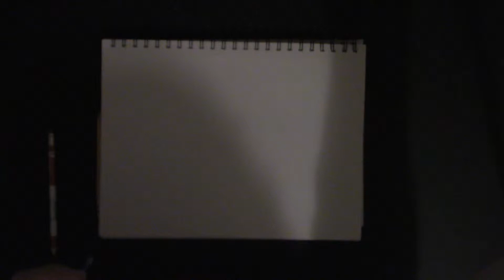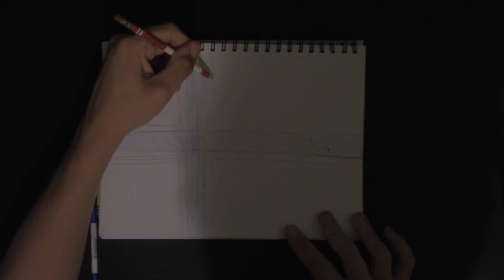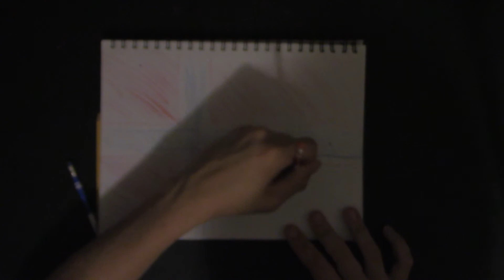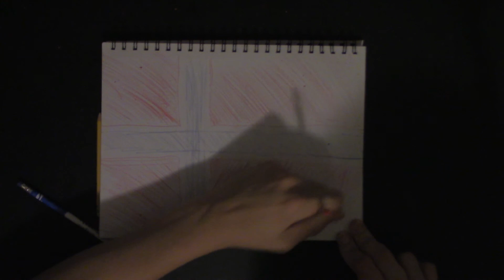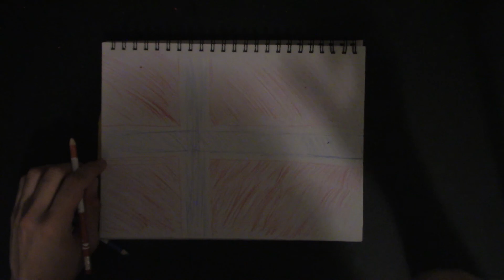Drawing The Norwegian Flag